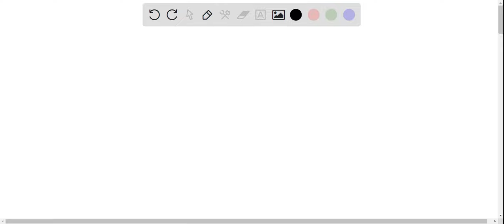result of hydrogen bond in water? Which one of following is a bonding in = molecule of water polar …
result of hydrogen bond in water? Which one of following is a bonding in = molecule of water polar covalent the pH increasc In solution adhesion , surface tension and cohesion only cohesion and adhesion